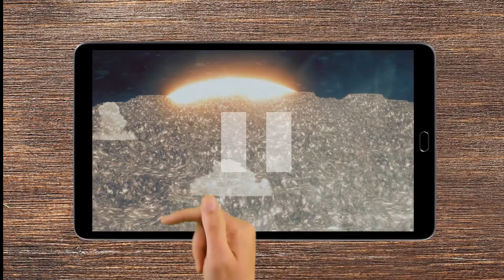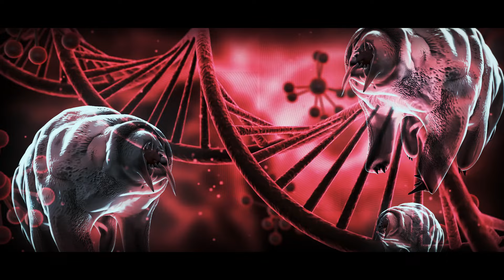Co jeśli planety byłyby jak Ziemia?